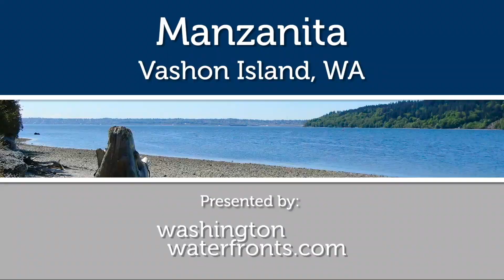Vashon Island Waterfront Real Estate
With Vashon Island waterfront real estate you’ll be able to look forward to coming home to a slice of paradise that’s just a short ferry ride from Seattle, Tacoma or Kitsap County, making it ideal for a holiday retreat or a year-round residence.

This rather large island is fairly rural and actually made up of two islands: Vashon and Maury islands. Its home to a population of about 11,000 who enjoy the tranquil beauty and friendly atmosphere as well as the opportunity to soak up exceptional views of the Puget Sound, the Cascade and Olympic mountains, and soaring Mount Rainier. Spend your free time strolling the sandy beaches, meandering along the scenic woodsy trails and exploring art galleries and then come home to an especially relaxing environment that makes it easy to unwind after a day of work or play.